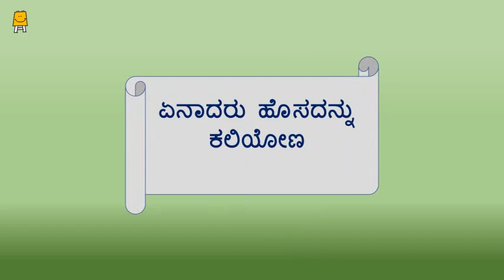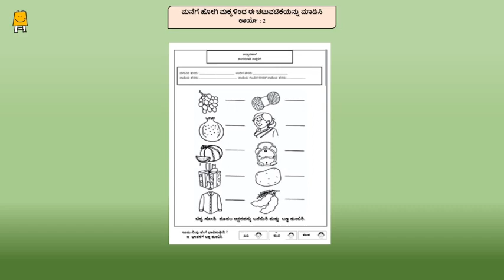Idea Video for Mothers' Group - Week 34 (Put bangles in the rolling pin) (Kannada)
Idea Video for Mothers' Group - Week 34 (Put bangles in the rolling pin) (Kannada) | ಐಡಿಯಾ ವಿಡಿಯೋ ತಾಯಂದಿರ ಗುಂಪಿಗೆ ವಾರ -34(ರೋಲಿಂಗ್ ಪಿನ್ ಒಳಗೆ ಬಳೆ ಹಾಕುವುದು )

ತಾಯಿ ಗುಂಪಿನಲ್ಲಿ ಮತ್ತು 3 ರಿಂದ 6 ವರ್ಷದ ಮಕ್ಕಳೊಂದಿಗೆ ತಾಯಂದಿರು ಚಟುವಟಿಕೆಗಳನ್ನು ಮಾಡಲು ಈ ವೀಡಿಯೊವನ್ನು ಮಾಡಲಾಗಿದೆ. ರೋಲಿಂಗ್ ಪಿನ್ ಒಳಗೆ ಬಳೆ ಹಾಕುವುದು,ಅಭ್ಯಾಸ ಹಾಳೆ,ವಿಡಿಯೋ,( ಬ್ರಷ್ ಮಾಡಿದ್ದೀರಾ  ) ಐಡಿಯಾ ವೀಡಿಯೊ, ಐಡಿಯಾ, ತಾಯಂದಿರ ಗುಂಪುಗಳಿಗೆ ವೀಡಿಯೊ, ತಾಯಿಗಾಗಿ ವೀಡಿಯೊ, ವರ್ಕ್‌ಶೀಟ್‌ಗಳು